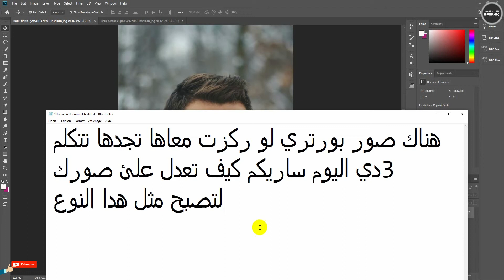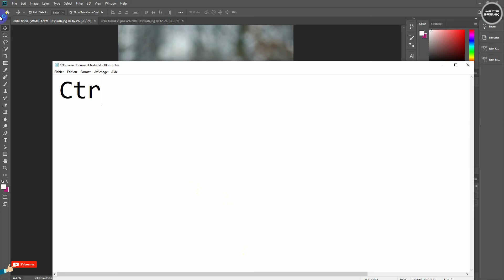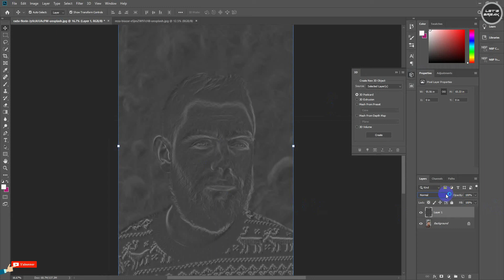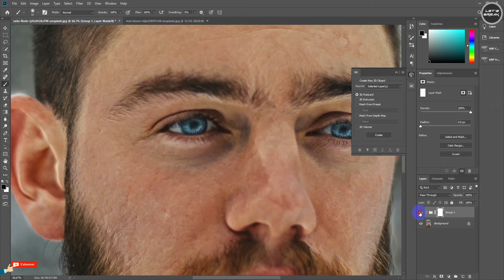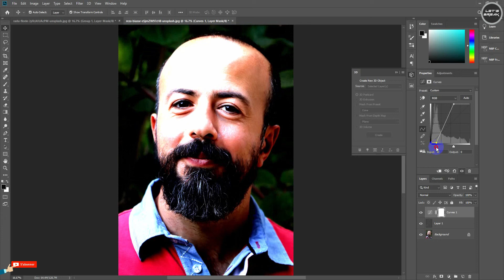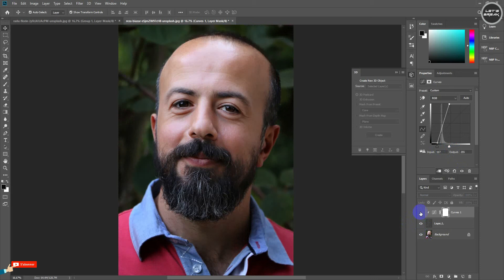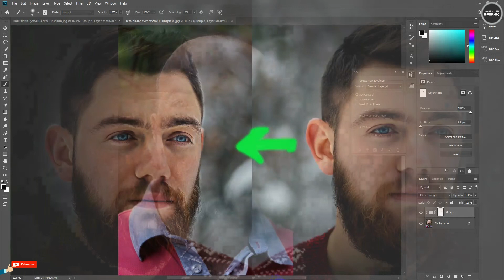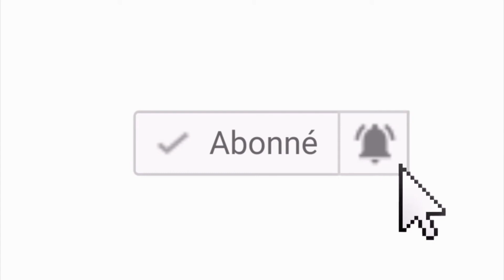Photoshop 3D Contrast كيفية جعل صورتك البورتي تتكلم ثري دي.